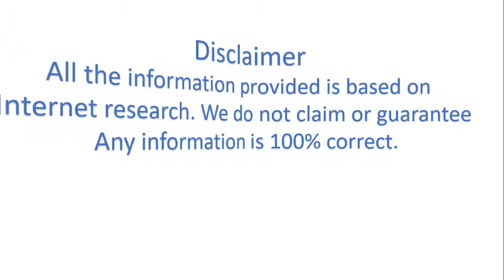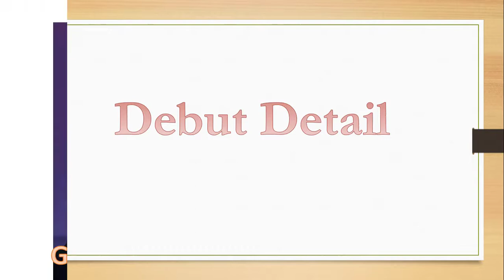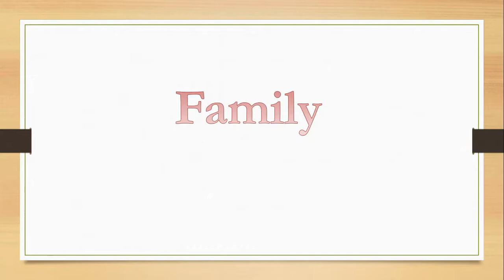Astro Sanha Biography, Career, family and fact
Yoon San Ha , known mononymously as Sanha , is a South Korean singer-songwriter, actor, and model under Fantagio.
Click here for more video .com/channel/UCQDD1voIfGloWrY8TVLMY3g